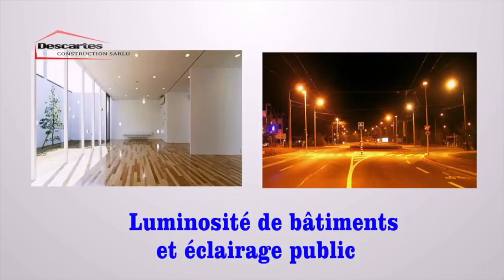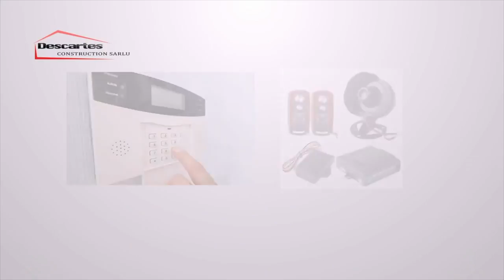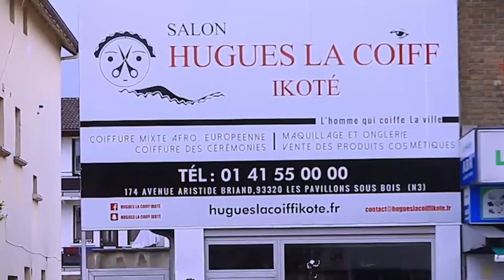EMMANUEL SHADARI APESI POSITION PONA KABILA NDENGE ATIE YE LIBALA NA PRESIDENCE HONORABLE JUNIOR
EMMANUEL SHADARI APESI POSITION PONA KABILA NDENGE ATIE YE LIBALA NA PRESIDENCE HONORABLE JUNIOR TONDA APESELI FORT...